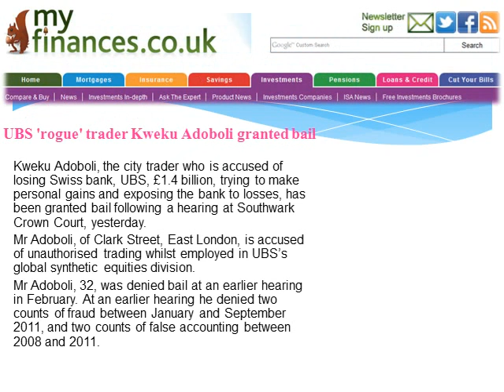UBS 'rogue' trader Kweku Adoboli granted bail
Kweku Adoboli, the city trader who is accused of losing Swiss bank, UBS, £1.4 billion, trying to make personal gains and exposing the bank to losses, has been granted bail following a hearing at Southwark Crown Court, yesterday.

Mr Adoboli, of Clark Street, East London, is accused of unauthorised trading whilst employed in UBS's global synthetic equities division.

Mr Adoboli, 32, was denied bail at an earlier hearing in February. At an earlier hearing he denied two counts of fraud between January and September 2011, and two counts of false accounting between 2008 and 2011.

He has been held at Wandsworth Prison. Mr Adoboli was reported to be "delighted" at the decision.

His lawyer, Giles Bark-Jones told the BBC: "Our client is both emotional and delighted at the outcome of today's bail hearing. He looks forward to working on his case at our London offices."

Mr Adoboli will now be released on bail on condition that he lives at a friends' house and abides by a curfew which will be enforced through an electronic tagging system. A sum of surety has been put up on his behalf by friends, though details have not been released.

Mr Adoboli is due to stand full trial in September, with a preliminary trial penciled in for July 20th.